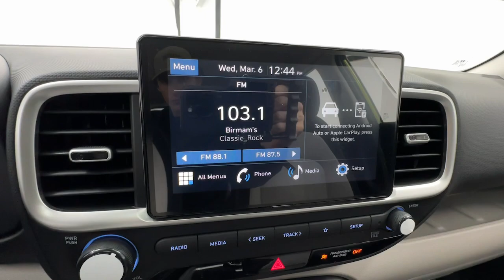2024 Hyundai Venue SEL Birmingham, Hoover, Alabaster, Vestavia Hills, Helena AL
Pre-Owned 2024 Hyundai Venue SEL available at Tameron Hyundai located in 1595 Montgomery Hwy, Birmingham, AL, 35216. Servicing the Birmingham, Hoover, Alabaster, Vestavia Hills, Helena area.